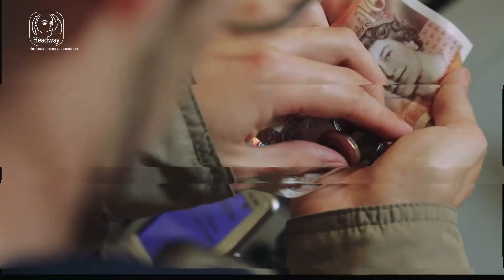Brain injury: A helping hand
When Rob Smith was just 23, he suffered a bleed on the brain caused by a brain tumour.

He was left with poor balance and co-ordination as well as slurred speech.

Rob knows firsthand that the lasting effects of brain injury can cause challenges for survivors when carrying out everyday tasks.

Now, Rob appears in our new video raising awareness of the hidden effects of brain injury and the simple steps that can make all the difference to survivors.